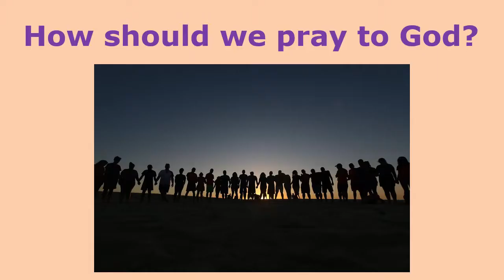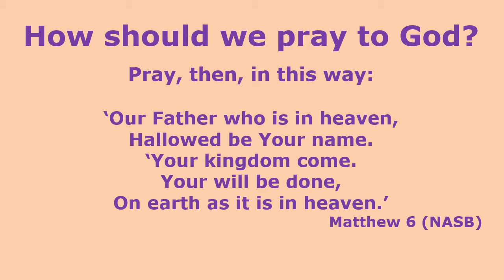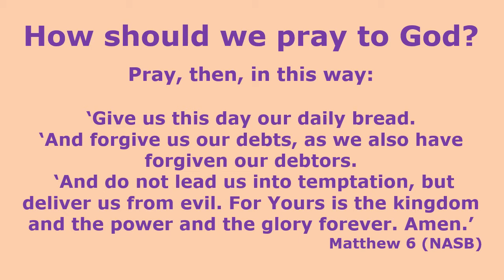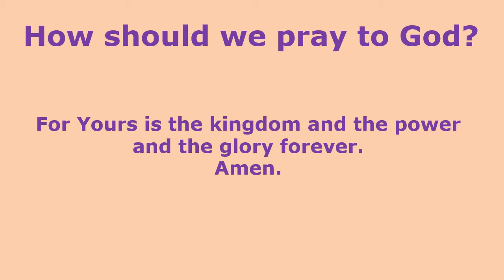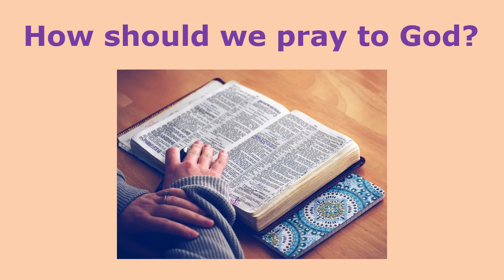How should we pray to God?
The presenter considers the question of how to pray to God and looks at examples found in the Bible for guidance.